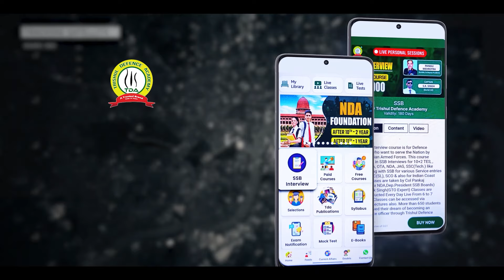Breaking News!! अग्निवीर योजना में किये जा रहे है ये बदलाव | क्या अग्निपथ योजना ख़त्म होने वाली है?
Features:
🎯Daily Live Classes
🎯Video Lectures
🎯Online Test Series
🎯Daily Quiz
🎯PDF Notes
🎯Defence Updates